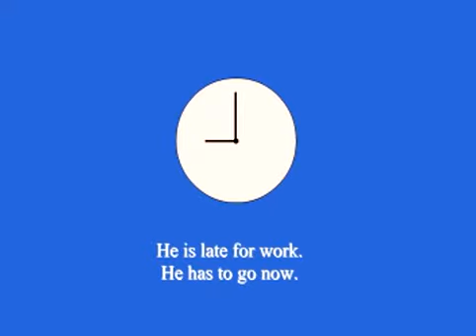Chapter 59 A Lost Umbrella